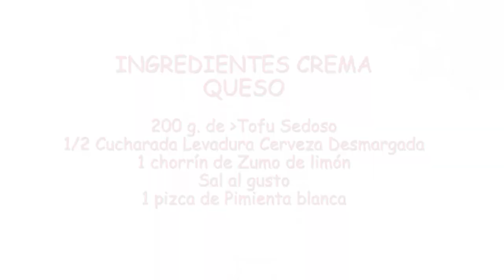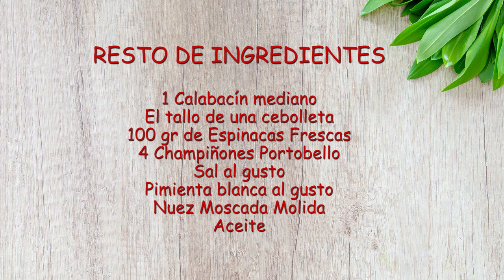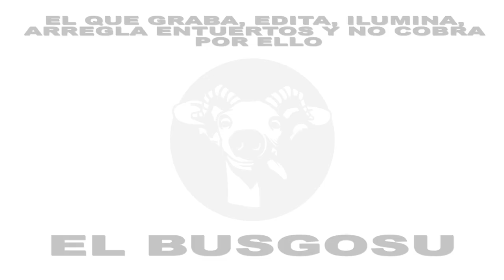TALLARINES de CALABACÍN con CREMA de QUESO | Veganamente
- - Un nuevo vídeo en el que os mostraré cómo hacer unos deliciosos Tallarines de Calabacín con Crema de Queso, todo obviamente vegano, para que os chupéis los dedos. Yo, en vez de pasta, hoy me he decidido a hacerlos con tallarines de calabacín, mucho mas saludables y que están deliciosos.

-- ¿QUIERES INVITARME A UNA INFUSIÓN O PARTICIPAR EN MI CAMPAÑA DE MECENAZGO?:
CAPÍTULOS:
00:00 Presentación
00:19 Ingredientes
01:12 Elaboración de la crema de queso
02:34 Preparamos el resto de ingredientes
03:03 Preparamos los tallarines de calabacín
04:13 A la sartén
06:18 Emplatamos
06:44 Resultado final
06:54 Despedida
NECESITAS UNA ESPIRILIZADORA:
INGREDIENTES CREMA QUESO
200 g. de Tofu Sedoso
Leche Vegetal (La necesaria)
1/2 Cucharada Levadura Cerveza Desamargada
1 chorrín de Zumo de limón
Sal al gusto
1 pizca de Pimienta blanca

RESTO DE INGREDIENTES
1 Calabacín mediano
El tallo de una cebolleta
100 gr de Espinacas Frescas
4 Champiñones Portobello
Sal al gusto
Pimienta blanca al gusto
Nuez Moscada Molida
Aceite

ILUSTRACIONES DE DAVID CAVERNARIO.